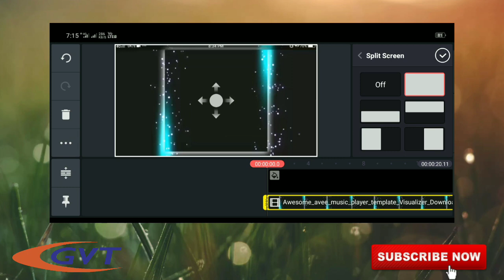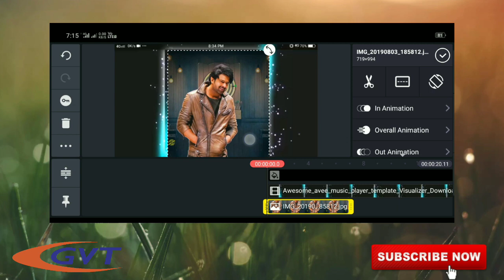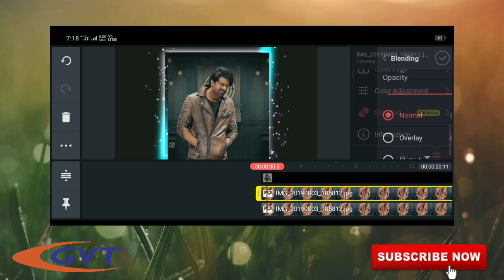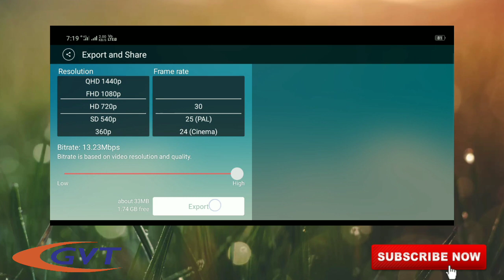How the editing u photo in kinemaster smartphone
I have Explain

Kinemaster lo you photo editing smartphone  watching video